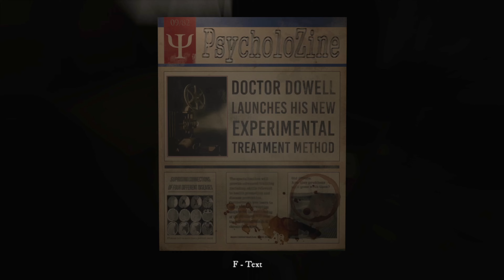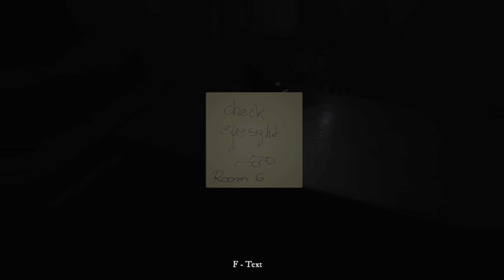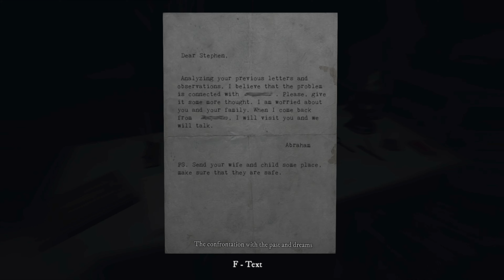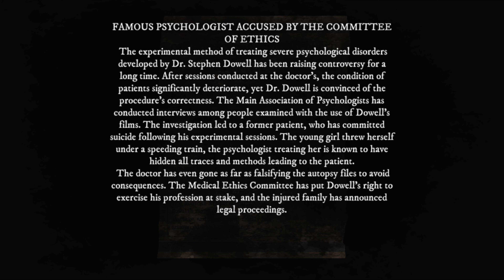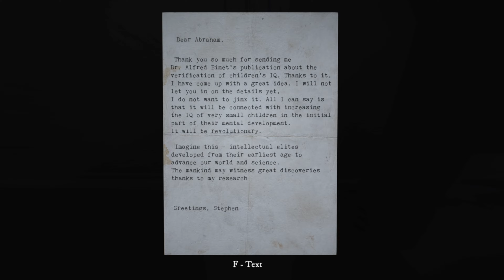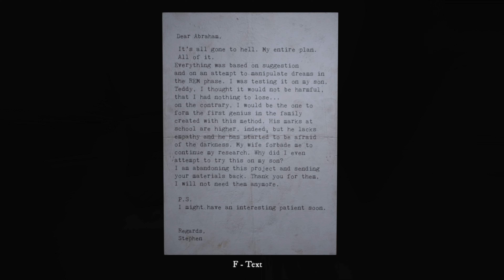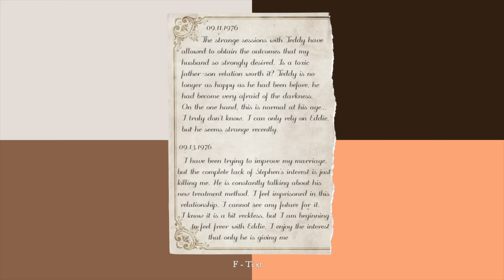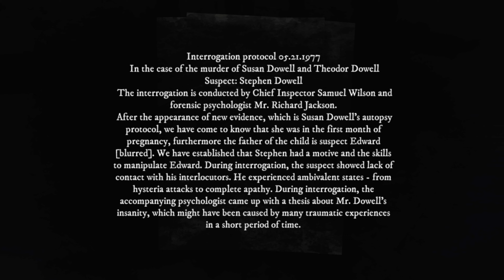Rise of Insanity - Full Game Longplay Walkthrough | 4K | No Commentary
Rise of Insanity - Psychological horror game | Full Game Longplay Walkthrough | 4K60fps | No Commentary

Join me, as I play as Doctor Stephen Dowell, a renowned psychologist faced with a difficult patient who shows distinct yet contradictory symptoms of different mental disorders. The life of the doctor himself is also shrouded in mystery – I must step into his shoes to find out the truth. What terrible fate has befallen your wife and child? Is your new patient, on whom you are testing your experimental treatment methods, somewhat responsible for what happened? Who is to blame? We will find the truth.